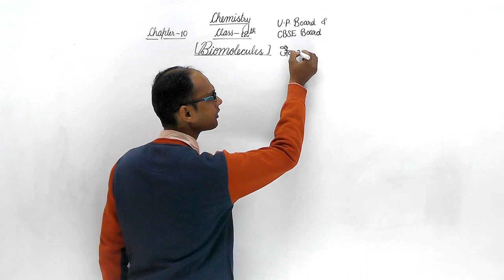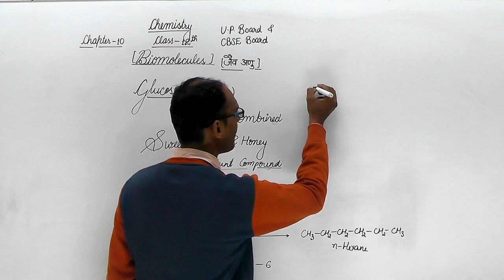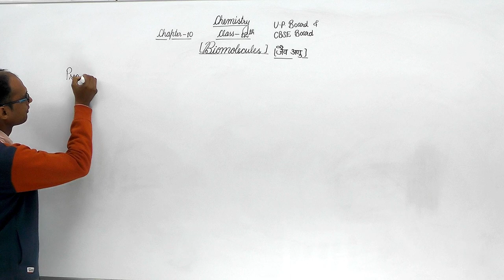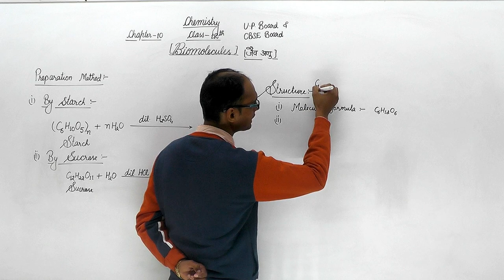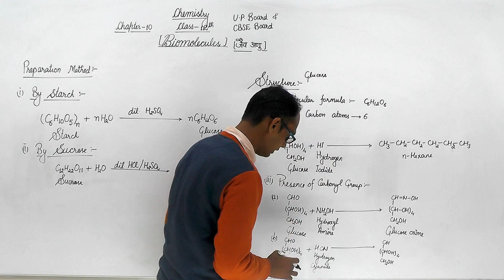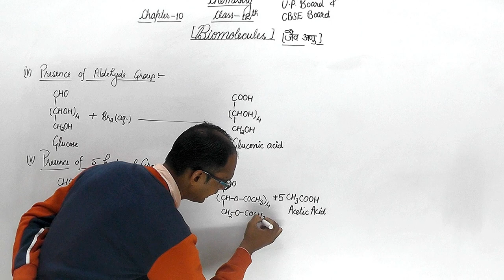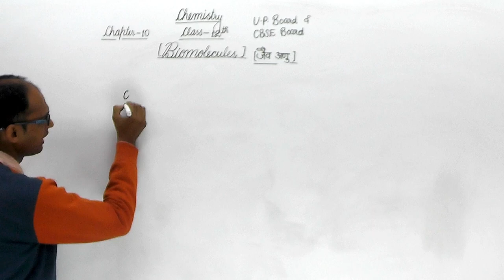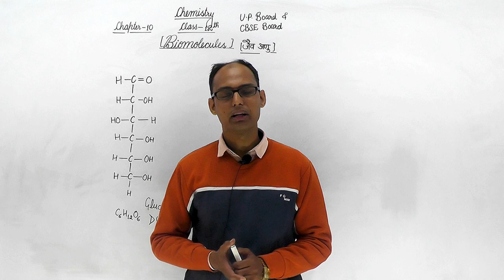Biomolecules (जैव अणु) || रसायन विज्ञान || CLASS 12th CBSC Board, UP board || By Prashant Kumar Sir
Biomolecules (जैव अणु) || रसायन विज्ञान  || CLASS 12th CBSC Board, UP board || By Prashant Kumar Sir|| Part-02